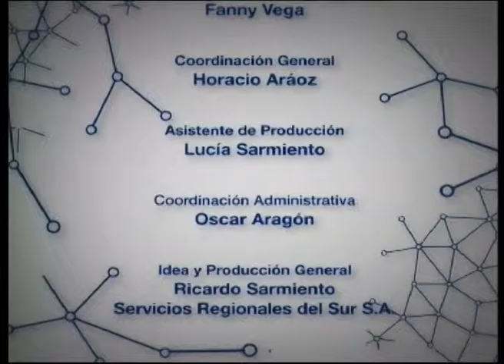150714 Política, Producción y Trabajo N° 284 Canal METRO Martes 13:30. Programa Completo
Conducción Ricardo Sarmiento y Fanny Vega. El Papa Francisco en su gira latinoamericana cuestionó al capitalismo, a la especulación financiera, reclamó a las empresas por la responsabilidad ambiental y también puso en tela de juicio el rol de los medios de comunicación en el manejo de la información. En esta gira, el Papa Gaucho, sentó en sus homilías conceptos que apuntan a modificar los paradigmas contemporáneos de la economía y la política global.Elecciones2015. El territorio bonaerense será el principal escenario de la disputa electoral por la Presidencia de la Nación. Los empresarios se asumen como ciudadanos con militancia política y desde el sector PYMES, se lanza la Mesa Empresarial Julián Gobernador, para incidir en la definición, en las PASO, del candidato por el Frente para la Victoria. Entrevista a Marcelo Fernández, Presidente de CGERA, Confederacion General Empresaria de la República Argentina. Elecciones 2015.La Ciudad de Buenos Aires elegirá el domingo próximo entre Horacio Rodríguez Larreta, del PRO, y Martín Lousteau, de ECO, a su próximo Jefe de Gobierno. Los militantes del Frente Renovador tienen libertad de acción pero es probable que inclinen sus votos a favor de Lousteau. La precandidata del FR al Parlasur, Fernanda Gil Lozano, criticó duramente la gestión de Mauricio Macri y anticipó que su voto favorecerá a ECO.